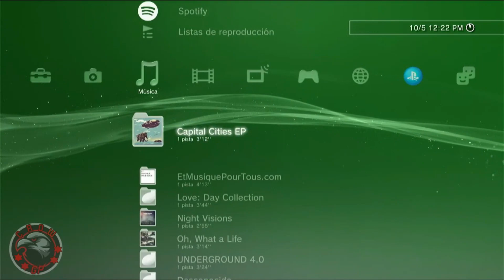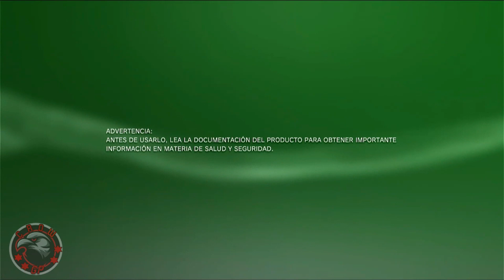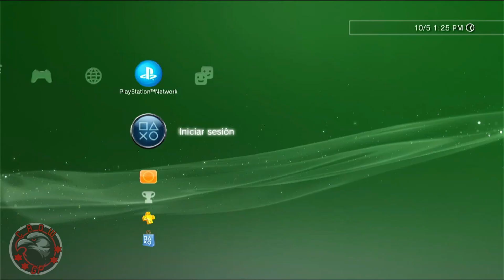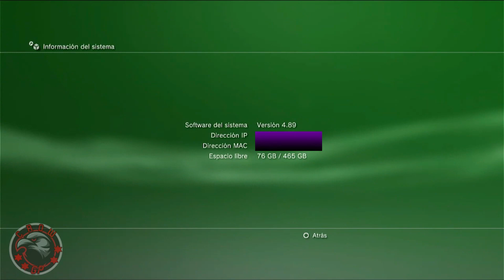Actualizando PS3 Super Slim a 4.89 en 2022 (Original)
Aqui con un video mostrando cómo actualizo mi consola PS3 modelo Super Slim a la última versión 4.89 que acaba de lanzar Sony este 10 de Mayo de 2022 y lo que contiene.

Mi consola es 100% original no hen, no tiene hacks.
Dado a que use los datos móviles de mi celular compartidos con mi PS3 (Hotspot) se tardó casi 1 hora en descargar 😂 pero normalmente con Wi-Fi esta descarga tarda menos de 3 minutos.

PS3
PS3 2022
PS3 SUPER SLIM
PS3 4.89 UPDATE ACTUALIZACIÓN 2022
PLAYSTATION 3 SUPER SLIM 2022 UPDATE
ACTUALIZACIÓN 4.89 PS3 2022
OFW
PS3 OFW
PS3 OFFICIAL FIRMWARE
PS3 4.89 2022